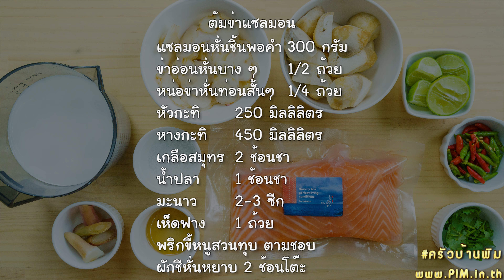ต้มข่าแซลมอน สไตล์ ครัวบ้านพิม [4K]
แซลมอนก็เอามาทำอาหารไทยได้อร่อยนะเออ โดยเฉพาะ ต้มข่า ความละมุน ๆ ของแซลมอน เข้ากับน้ำกะทิและกลิ่นของข่าได้ดีงามมาก ถ้าใครไม่เชื่อ ลองทำตามพิมดูนะคะ 😊

::- เพื่อความคมชัด อย่าลืมกดชมแบบ HD นะคะ
::- หลังจากใส่ข่าอ่อนลงไปในหางกะทิแล้ว ให้ต้มข่ากับกะทิสักประมาณ 5 นาทีด้วยไฟอ่อน จนข่านุ่ม ค่อยใส่อย่างอื่นตามลงไปน๊า
::- รสชาติของต้มข่า ปกติจะไม่จัด แบบว่าเปรี้ยวเค็มเผ็ดเบา ๆ เน้นที่ความหอมของข่า และรสชาติของกะทิค่ะ แต่ถ้าใครอยากจะปรุงเพิ่มให้รสเข้มกว่าที่พิมปรุง ก็ได้เลยค่า ตามที่ชอบเลย
::- รสเค็มของต้มข่ามาจากเกลือเป็นหลัก อย่าปรุงด้วยน้ำปลาเยอะนะคะ เพราะกลิ่นของน้ำปลามันจะออกคาวนิด ๆ ไม่ค่อยเข้ากับต้มข่าเท่าไหร่ แต่ถ้าใครชอบก็ตามสะดวกเลยค่ะ
::- ถ้าจะทำเป็นต้มข่าไก่ ก็ให้เลือกเนื้อไก่ส่วนที่ชอบ จะเป็นสะโพก น่อง อก ปีก หรือใช้หลาย ๆ ส่วนรวมกันก็ได้นะคะ และจะใช้แบบเป็นเนื้อติดกระดูก หรือเนื้อล้วนก็ได้ เอามาสับ/หั่นเป็นชิ้นพอคำ ล้างน้ำให้สะอาด พักใส่ตะกร้าให้สะเด็ดน้ำ แล้วตอนทำก็ใส่ไปพร้อมกับข่าได้เลยค่ะ พอไก่สุกข่านุ่ม ค่อยใส่เห็ดและหัวกะทินะคะ
::- ถ้าจะทำต้มข่าทะเล แบบว่าใส่หมึก กุ้ง หอย ปู ปลา ให้ทำแบบที่พิมทำต้มข่าแซลมอนนะคะ คือต้มข่ากับกะทิ ปรุงรสให้เสร็จก่อน แล้วค่อยใส่หมึก กุ้ง เนื้อปลาลงไป ตามด้วยเห็ด หัวกะทิ พอเดือดอีกทีและหมึกกุ้งสุก ก็ปิดไฟเตาได้เลยค่ะ อย่าใส่หมึก กุ้ง ลงไปต้มนานๆ เพราะว่าจะทำให้หดเหลือชิ้นเล็ก และเหนียว กินไม่อร่อยนะคะ
::- ต้นข่าอ่อน ๆ ที่พิมหั่นใส่ลงไปด้วย ก็คือหน่อข่าที่ติดมาเวลาเราซื้อข่าอ่อนนั่นแหละค่ะ พิมใส่เพื่อเพิ่มความหอม แต่มันก็กินได้นะ แต่ถ้าไม่มี ก็ไม่เป็นไร ไม่จำเป็นต้องใส่จ้า

อยากเล่าที่มาที่ไปของเมนูนี้นิ๊ดดนึงค่ะ พอดีว่าเมื่อหลายวันก่อนพิมได้รับเชิญให้ไปร่วมงานเวิร์คช๊อปทำอาหารด้วยปลาแซลมอนจากนอร์เวย์ของ Norwegian Seafood Council หรือสภาพอุตสาหกรรมอาหารทะเลนอร์เวย์ ที่อิสยาคุ๊กกี้สตูดิโอมานะคะ ซึ่งในงานเนี่ยพิมก็ได้มีโอกาสลองชิมลองทำอาหารจากแซลมอนหลายอย่างเลย ล้วนแต่อร่อย ๆ ทั้งน๊านน 😊 แล้วตอนก่อนกลับทางทืมงาน เค้าก็ได้ให้แซลมอนพิมติดไม้ติดมือกลับมาบ้านด้วยค่ะ

ตอนแรกพิมก็กะว่าจะเอามาทำยำแซลมอนแซ่บๆ แบบใส่วาซาบิกับโซดาลงไปในน้ำยำด้วยนะคะ เพราะคิดว่าคุณสามีน่าจะชอบ อยากเอาใจคุณสามีสุดๆ แต่คิดไปคิดมาคือพิมอยากจะทำอะไรที่มันมากกว่านั้น มีความเรื่องเยอะฮ่าๆ ก็เลยตัดสินใจว่าจะเอาแซลมอนมาทำเป็นอาหารสไตล์ไทย ๆ แทนค่ะ ตอนแรกก็กะจะทำฉู่ฉี่ ไม่ก็แกงเขียวหวาน ไม่ก็มัสมั่น พะแนง กำลังอยากกินอะไรทำนองนี้ แต่เครื่องไม่ครบสักกะอย่าง สรุปแล้วหลังจากคิดไปแปดสิบสามตลบ ก็เลยตัดสินใจว่าจะทำต้มข่านี่แหละ ง่ายดี ใช้เวลาทำไม่นาน อร่อยด้วย ที่สำคัญพิมก็กินได้ แม่ก็กินได้ คุณสามีก็กินได้ .. จบค่าา 😊

งานนี้พิมก็ต้องขอขอบคุณแซลมอนคุณภาพดีจาก Norwegian Seafood Council ด้วยนะคะ ThinkSalmonThinkNorway จ้า